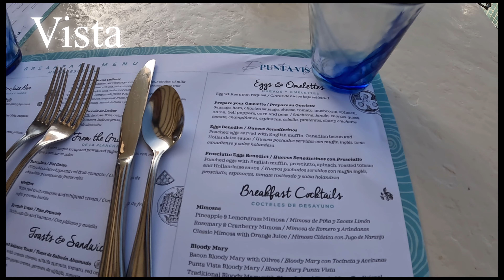【カンクン ホテル編】カンクンで大人気のアダルトオンリーホテル、ハイアットジラーラカンクン徹底解説！！新婚旅行やバケーション前に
動画内で紹介したアイテムはこちら😆